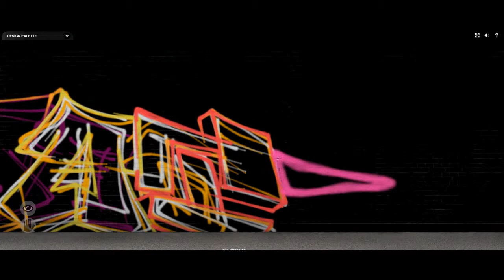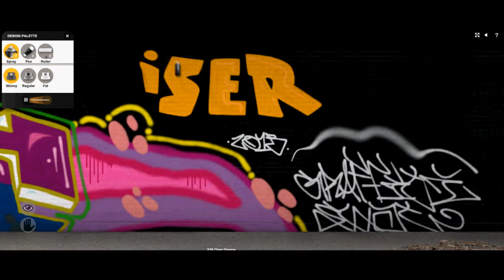Graffiti Swat piece by iser1 kc hfc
new piece. some details did not turn out too well but i hope you like it anyways.

Killuminati clan iser1 2013